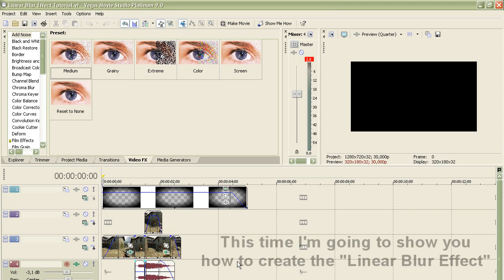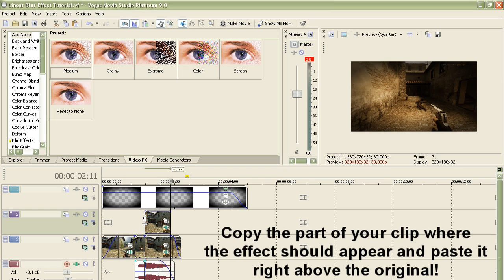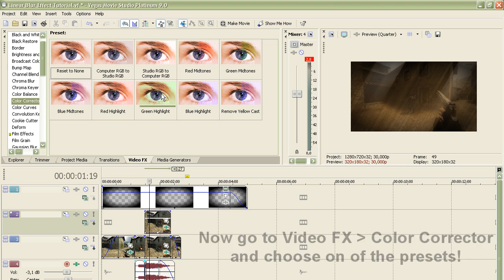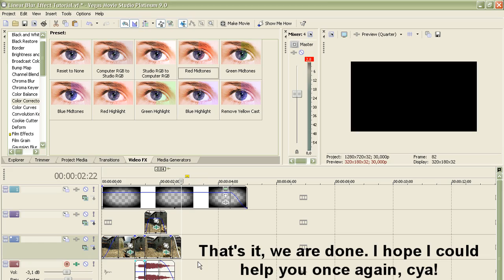HD | Linear Blur Effect Tutorial by Raigen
A tutorial that shows you how to create the "linear blur" effect in Sony Vegas.